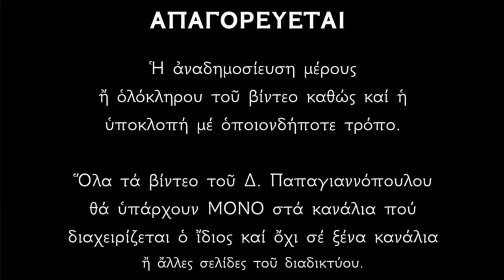Κυριακή 31 Μαρτίου - Β' Νηστειών - Αγίου Γρηγορίου Παλαμά | Το Ευαγγέλιο της Κυριακής